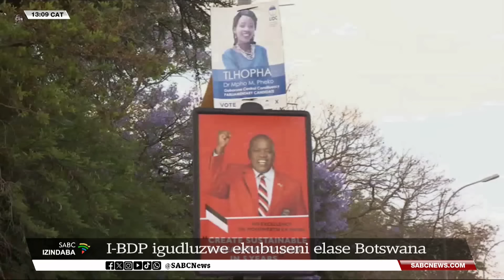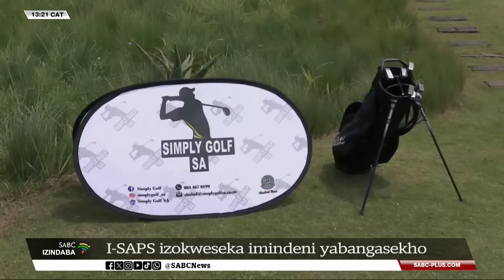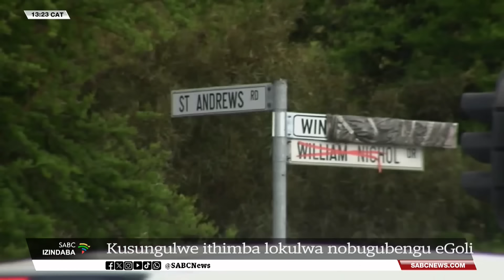Izindaba zesiZulu @13H00 l 1 November 2024